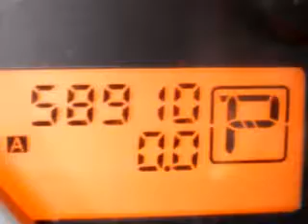SOLD - 2007 Nissan Frontier Nismo Fort Pierce Nissan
4815 South U.S. 1

2007 Nissan Frontier Nismo

 58,902 Miles

VIN - 1N6AD07U07C406237

Fort Pierce Nissan knows you want more than just a car. You have a purpose for your vehicle. You will love this Black 2007 Nissan Frontier Nismo, equipped with a 6 Cyl. engine  and an automatic transmission with  58,902 miles. Enjoy an impressive 21 miles to the gallon on this utility truck with features like Bed Liner, AM/FM Stereo Radio, Compact Disc Player, Front Bucket Seats, Reclini...